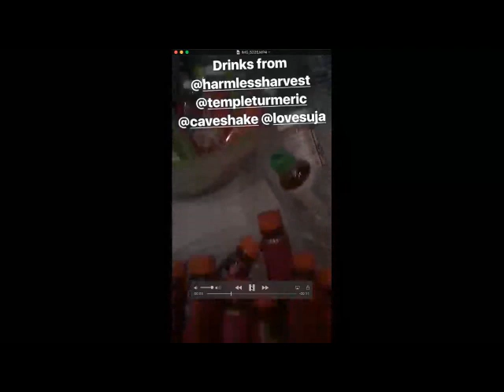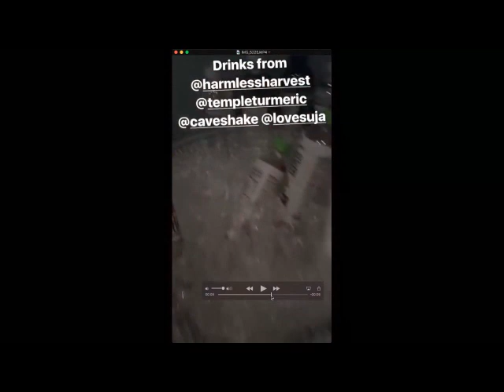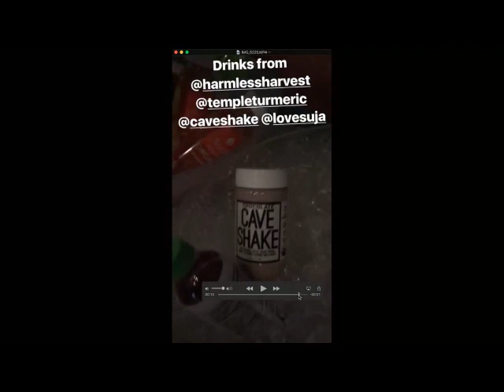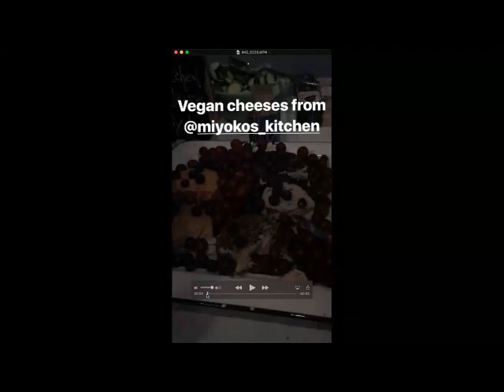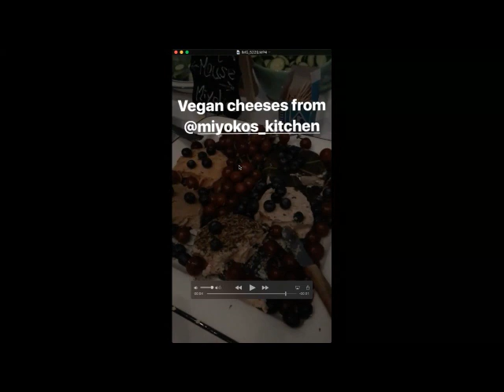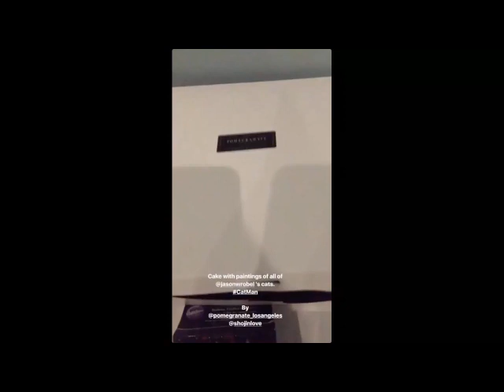The Best Birthday Party Ever!